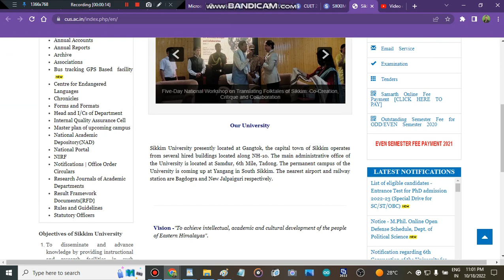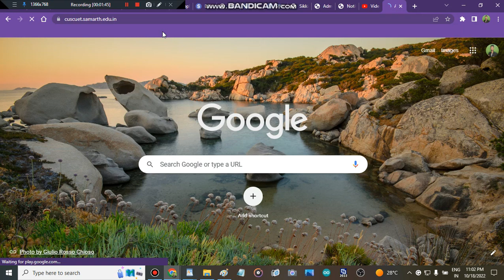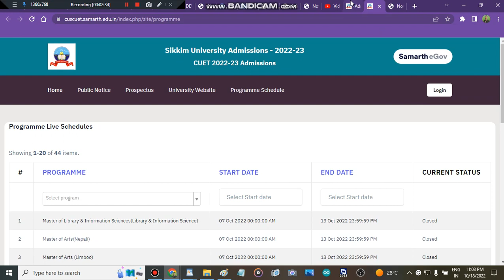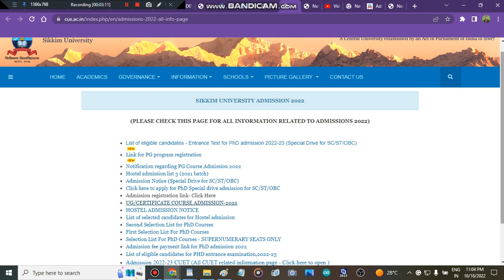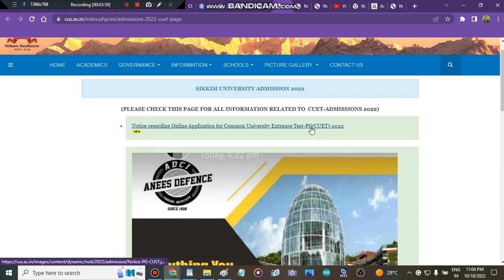siikim universsity merit list 2022 | Counselling in Sikkim University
" Sikkimuniversity cutoff marks 2022"
" admisison in Sikkimuniversity"
" all about Sikkimadmisison process"
" admisison in Sikkimunibversity"
" Sikkimuniversity"

bhu cutoff
au ba cutoff 2022
amu entrance
bhu ma hindi
au result
 CUET
CUET  Exam
au notification
bhu uet
bhu cucet
chs form
chs notification
chs admission
" delhi university admission open 2022"
" admissions 2022"
" colleges admissions 2022"
" central university of Sikkimsubject wise cutoff"
" central university of Sikkimhow to fill admission form"
" how to get admission in central university of Sikkimafter cuet marks"
" all about central university of Tezpur"